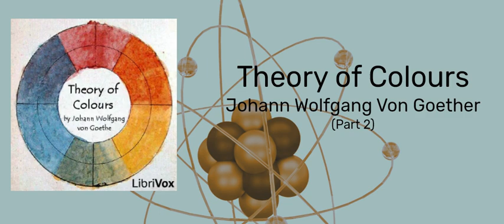Theory of Colours (Part 2) - Johann Wolfgang Von Goether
Newton's observations on the optical spectrum were widely accepted but Goethe noticed the difference between the scientific explanation and the phenomena as experienced by the human eye. He did not try to explain this, but rather collected and presented data, conducting experiments on the interplay of light and dark. His work was rejected as 'unscientific' by physicists but his color wheel is still used by artists today